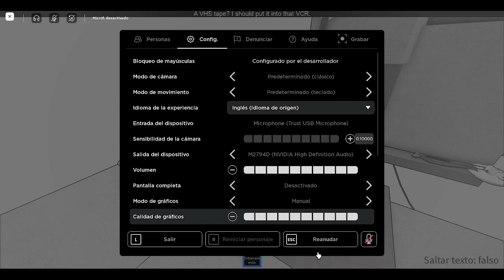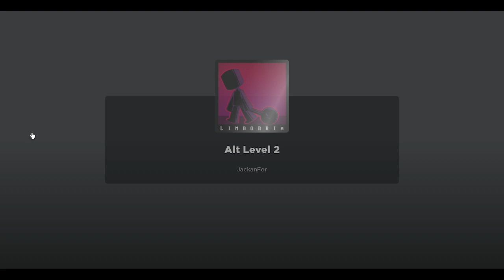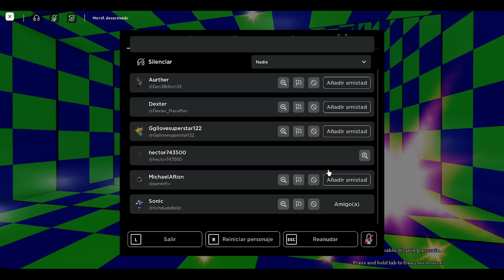Playing the WIERDEST game: Limbobia